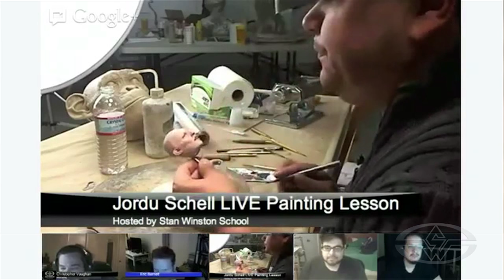Miniature Head Creation: Painting Facial Hair - FREE CHAPTER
Miniature Head Creation: Painting Facial Hair

In this excerpt from "Sculpture Techniques: Miniature Head Sculpting," world-renowned concept designer and master sculptor Jordu Schell (Avatar, 300, Hellboy) shows you how to paint facial hair with an ultra-fine brush and brainstorms a backstory for his thuggish (yet tiny) new character, "Jimmy Fatucci."

MiniLesson Highlights
- Creating a character biography
- Painting eyebrows and facial hair
- Accentuating wrinkles with paint
- Highlighting the eyes

SCULPTURE TECHNIQUES - HOW TO SCULPT A HUMANOID CHARACTER MAQUETTE

BLOG - HOW TO SCULPT A HUMANOID CHARACTER MAQUETTE with Jordu Schell